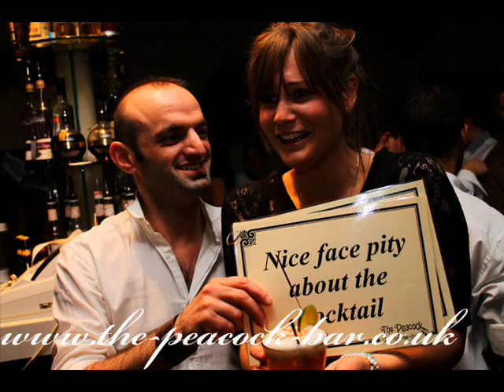Saturday Evening 17 11 12,The Peacock Bar Burlesque & Cabaret!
Peacock Bar

Club that is fit to publish! Photographs and videos also available from the Peacock Bar

bar.co.uk
New photos and videos added weekly.
We are just two minutes

from Clapham Junction Station. Looking for a Great burlesque show in Staffordshire, cabaret nightclub in Worcestershire,

birthday party club in Shropshire, stag night Venue in Cheshire, hen party bar in Wiltshire, Belgian fruit beer Tasting in

Leicestershire, cocktail lessons in Lincolnshire, team Building activities in Suffolk, corporate events in Sussex, Xmas

party Venue in Somerset, NYE party in Norfolk or 80s nights in Oxfordshire? Forget it come to London instead.  See

for

corporate events London

bar.co.uk/cock... corporate events hen night, private party, reserved area,

night, and team building event bookings email Lawrence
at

Please feel

free to leave your comments - naughty or nice!